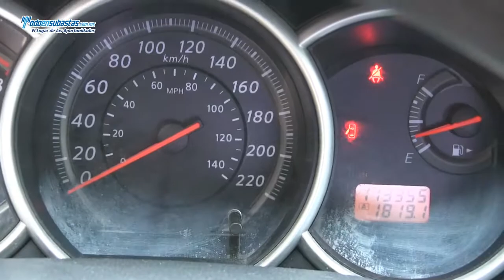Tiida / Tiida Sedán Emotion A/A B/A CD Rines de Aluminio / 2011